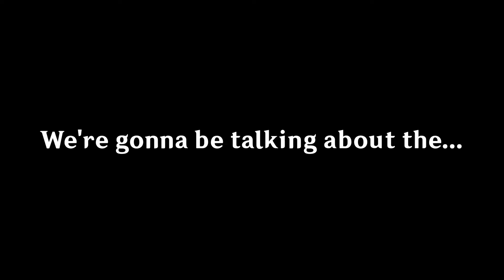WE'RE GONNA BE TALKING ABOUT THE ...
General alatus wanna talk about some topics traveler...

Xiao's vocals are synced with the original speech

Credits :
models by Hoyoverse
stage by Maddoktor2
shaders by Festivize

Motions and everything else: me